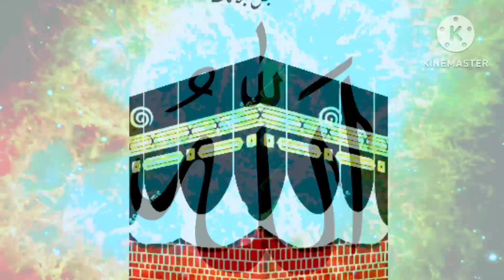আসসালামু আলাইকুম পবিত্র মাহে